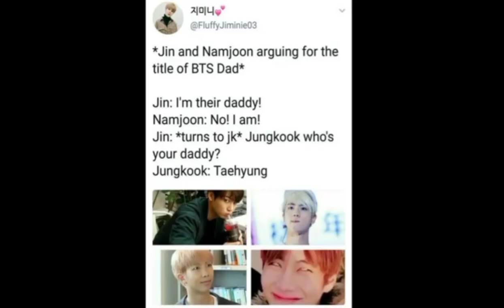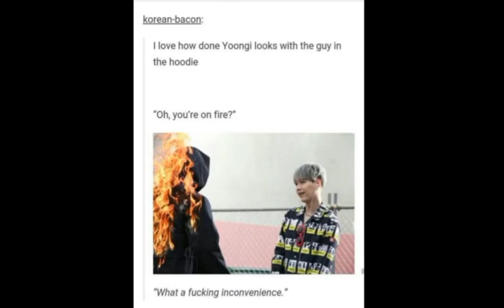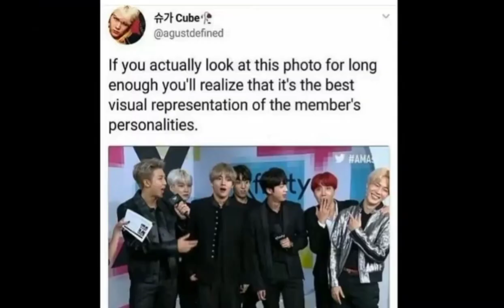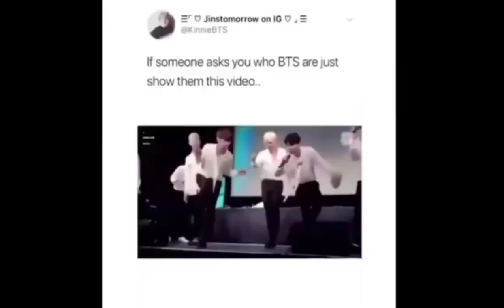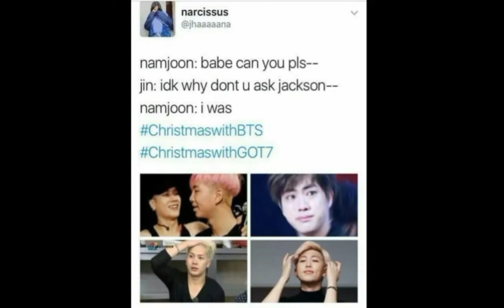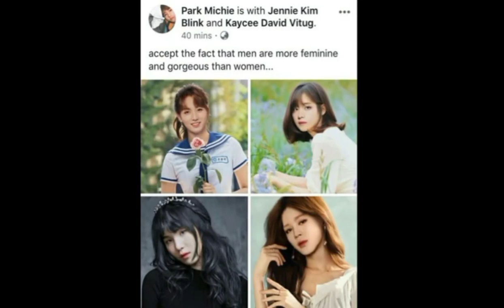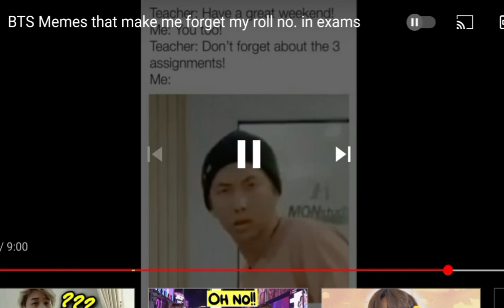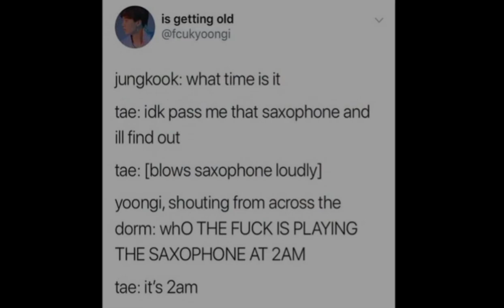BTS ( MEAMS THAT I FIND REALLY FUNNY AND RELATEABLE ) I DARE YOU TO WATCH THE FULL VIDIO WITHOUT 😂)